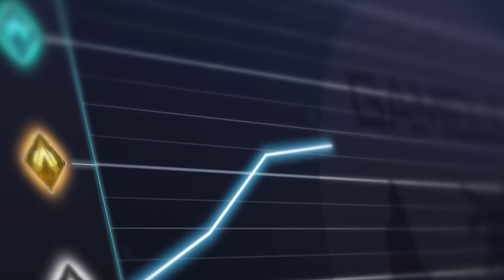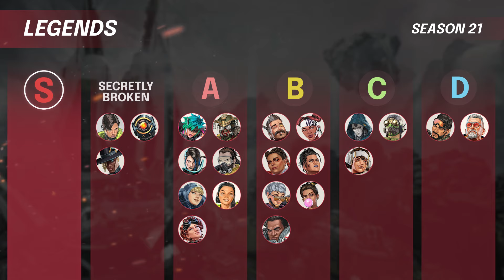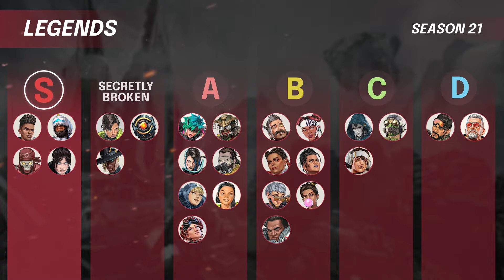NEW LEGENDS TIER LIST for Season 21 Split 2 - BEST and WORST Legends - Apex S21 Meta Guide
JOIN THE GAMELEAP WEBSITE FOR APEX:
^ FASTEST WAY TO RANK UP ^

0:00 - Intro
1:14 - D Tier
1:47 - C Tier
3:37 - B Tier
9:21 - A Tier
14:04 - Secretly Broken
17:17 - S Tier